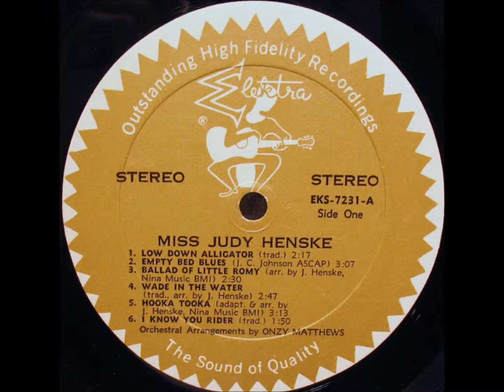Wade In The Water , Judy Henske , 1963 Vinyl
A traditional song arranged and performed live by Judy Henske. From the Lp "Judy Henske". Wow!